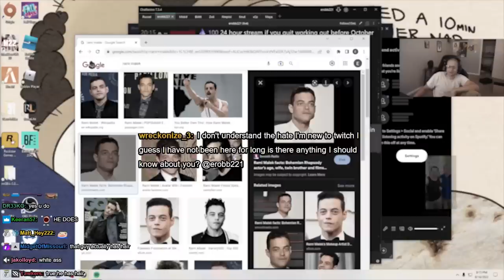If streamers had REAL JOBS...